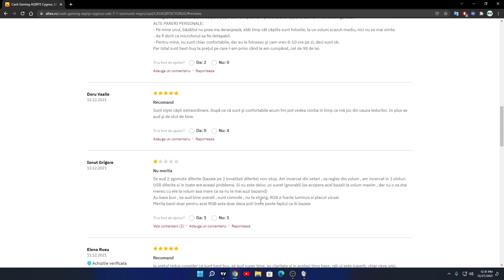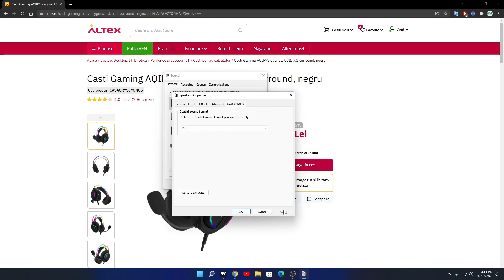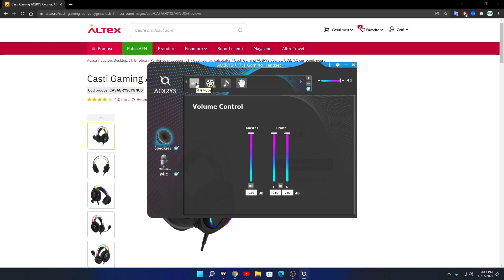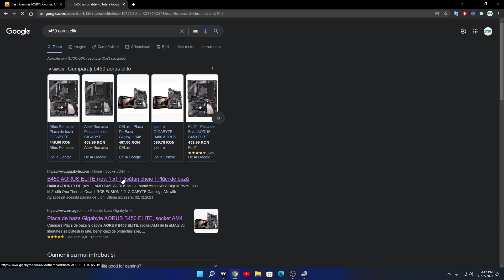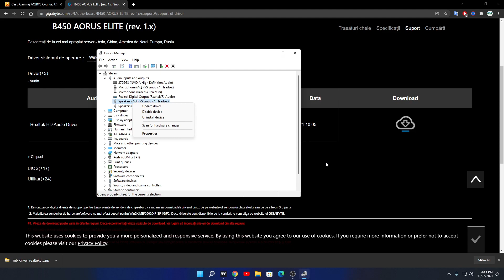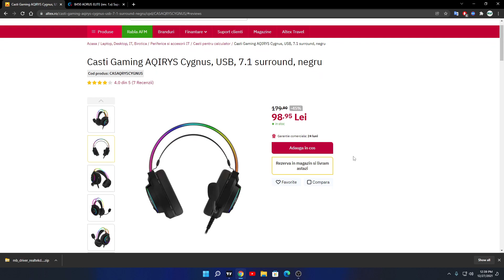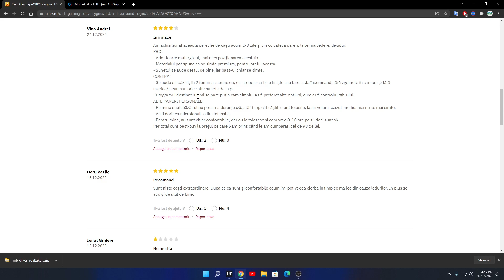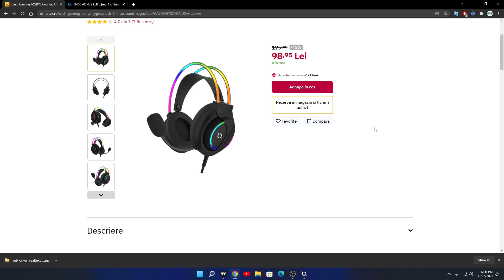Fix Static Sound - Problema Casti Gaming Aqirys Ro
Asa cum am zic :)
Aveti in acest video mai multe metode de a scapa de sunetul static sau alte probleme de sunet.
Se poate ca anumite produse sa fie si defecte din fabricatie sau din urma transportului sau manipularii gresite.
Garantia este prietenul oricarui produs chinezesc :)))